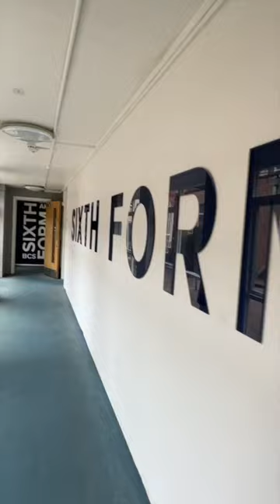Take a look into life at BCS Sixth Form 💙